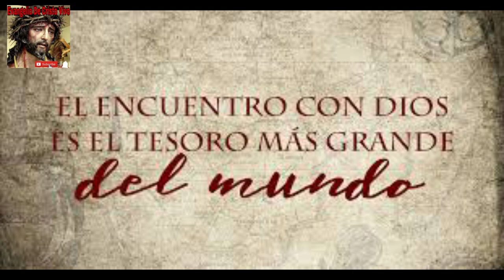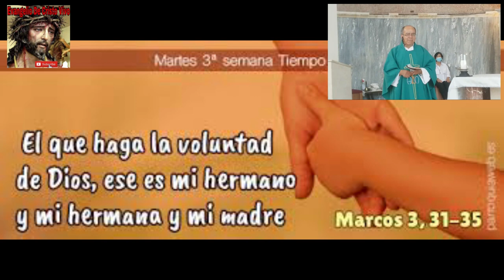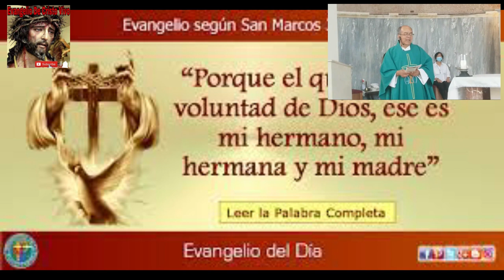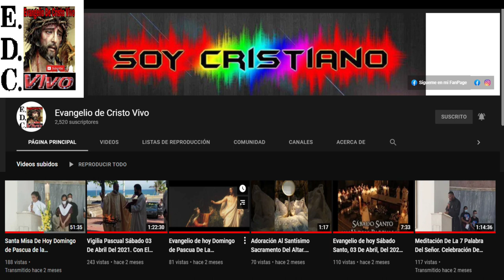Evangelio De hoy martes 24 De enero Del #2023 De La 3ª semana Del tiempo Ordinario.